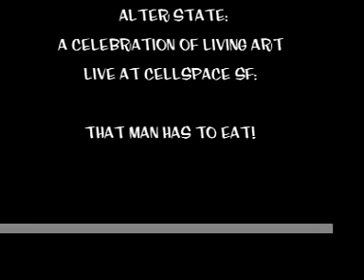Alter State - pre opening preparation part 2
well he was hungry.